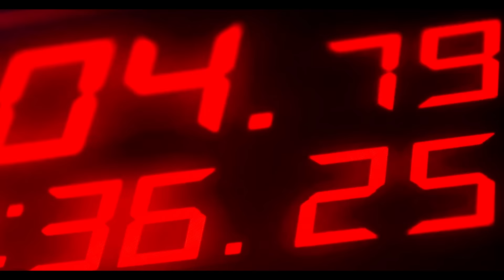Phyno - I Do This (Offical Video) ft. D Smoke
I Do This feat D Smoke (Offical Video) by Phyno